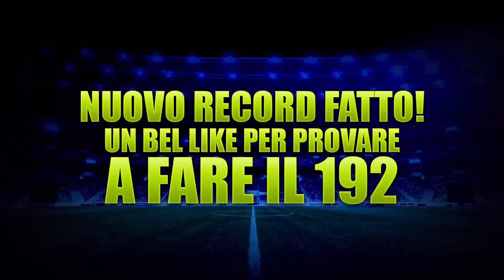194 FUT DRAFT CHALLENGE!IL MIO RECORD PERSONALE DI NUOVO! MA QUANTE BESTEMMIE'!!!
BELLA A TUTTI RAGAZZI , IO SONO MATTHUS E BENVENUTI NEL MIO CANALE ! QUI POTRETE TROVARE VIDEO DI ALTA QUALITA' ESCUSIVAMENTE  DI FIFA 16 (WAGER MATCH,PINK SLIPS , SQUADBUILDER , COMMENTARY , E MOLTRE ALTRE SERIE ) !
NN CHIEDO SOLDI NE TANTOMENO LO FACCIO PER SOLDI , LO FACCIO PERCHE MI DIVERTE E PERCHE SOGNO DI DIVENTARE QUALCUNO SU QUESTA PIATTAFORMA :)